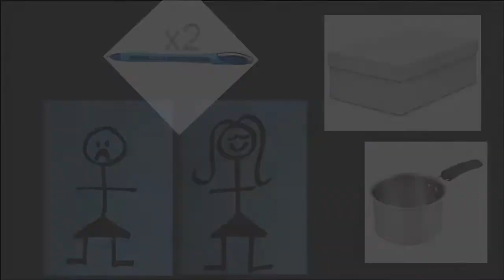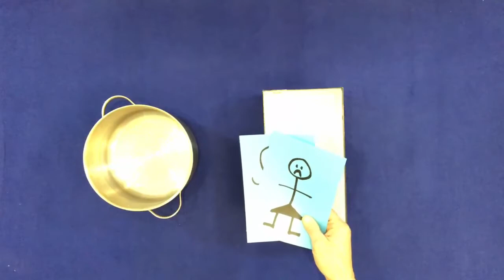🟢Learn English the easy way with 𝘽𝙧𝙖𝙞𝙣𝘽𝙤𝙭! Learn English fast! Start here. Course Ⓐ Level 🅰1